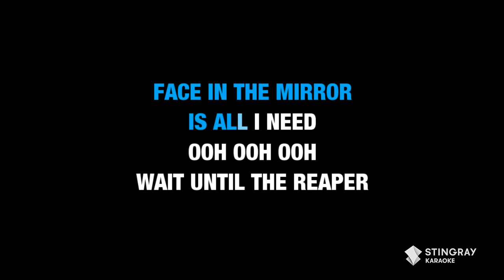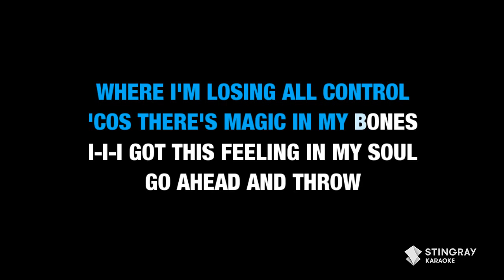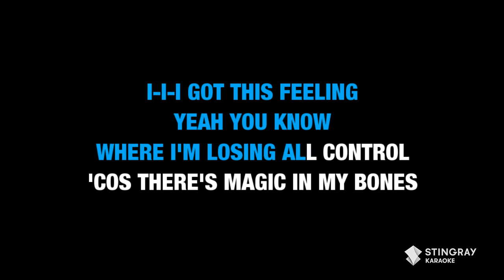Bones - Imagine Dragons | KARAOKE WITH LYRICS